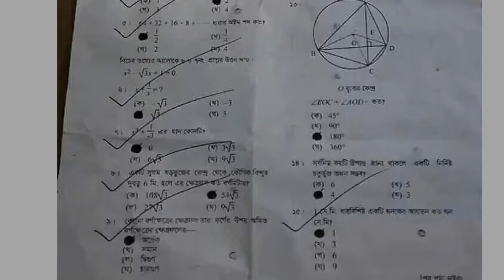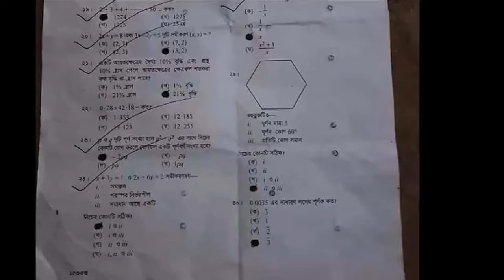Sylhet Board SSC Math MCQ Answer 2020 100% Correct Solution সিলেট বোর্ড এসএসসি গণিত উত্তরমালা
More board Coming soon...